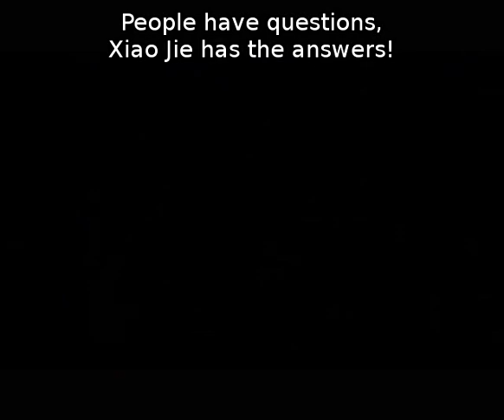Episode 24 part 1 - Short Serve